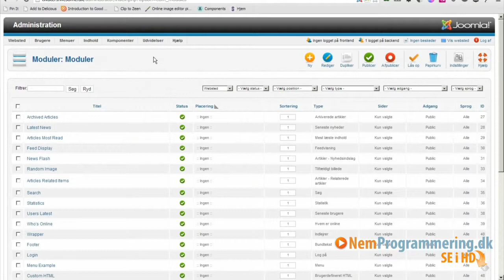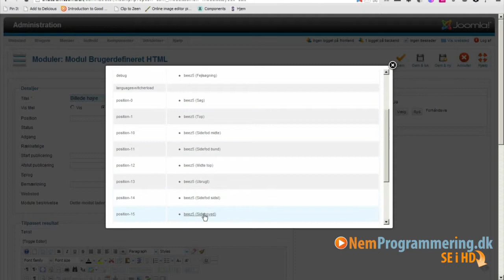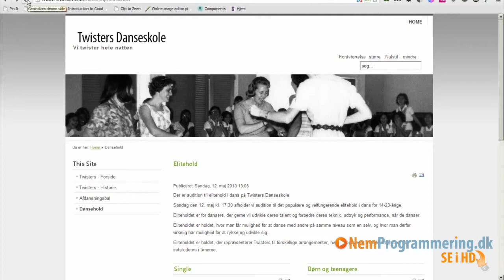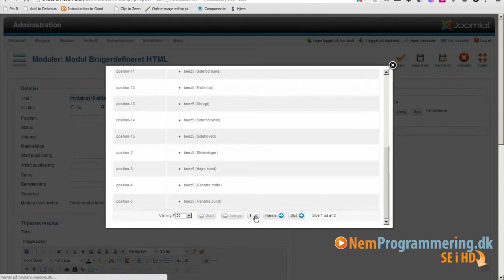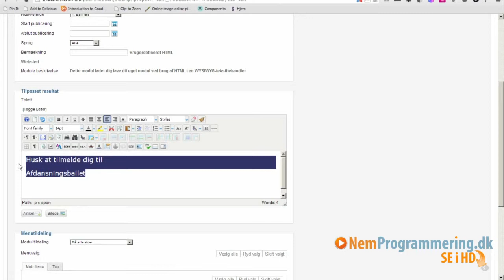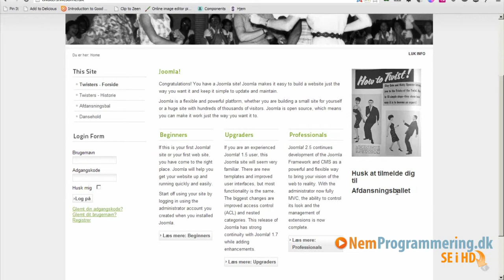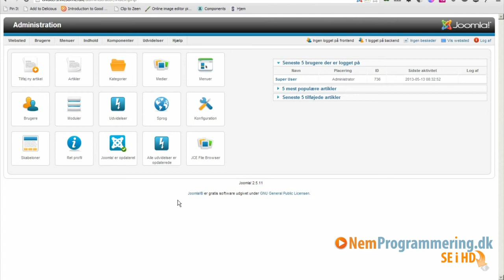Joomla CMS kursus / tutorials / guide #9 - Opret og tilpas moduler i Joomla